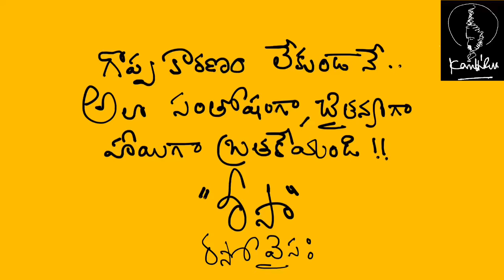Fundamental to spirituality.. indifference.. balaji + risa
Fundamental to spirituality.. indifference.. risa